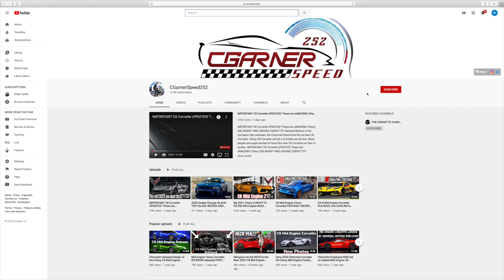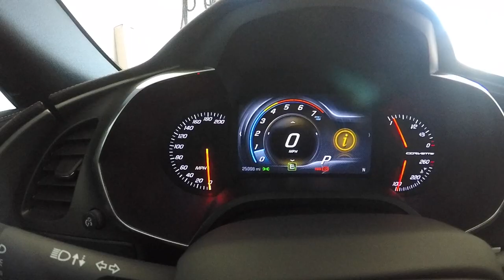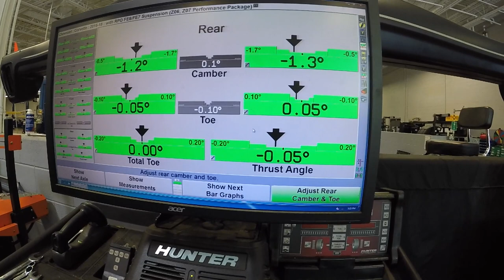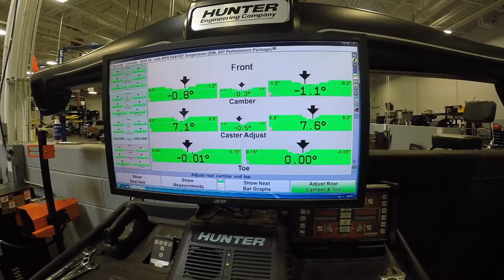INSANE Chevy C7 Corvette NEW Tires and Wheels! *LOOKS PERFECT*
INSANE Chevy C7 Corvette NEW Tires and Wheels! *LOOKS PERFECT* General Motors is the company that oversees the Chevrolet Brand and the all-new C7 Corvette. Chevy C8 Corvette will be a Corvette we all love. Most people are super excited to have this new C8 Corvette on their tv screen. INSANE Chevy C7 Corvette NEW Tires and Wheels! *LOOKS PERFECT*

EXCLUSIVE REVIEW New 2020 Mid Engine C8 Corvette